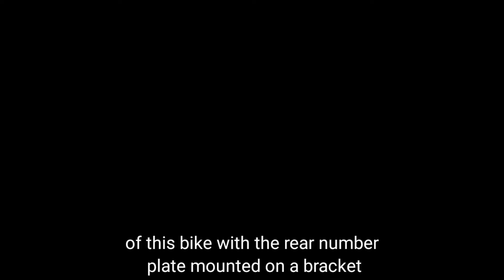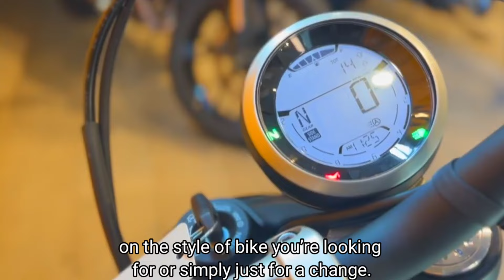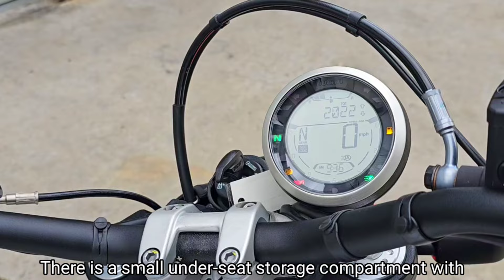New Ducati Scrambler Urban Motard Delivers Excellent Power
For a standard exhaust on a new bike, I love it. The exhaust system has a stainless steel muffler with catalytic converter and a pair of lambda probes which meet Euro 5 emissions ratings.

The end cans are really stylish. I would definitely keep these as I think they are in keeping with the style of the bike and ooze that cool factor.

The tires on the Scrambler are Pirelli Diablo Rosso III tires with 120/70 on the front and 180/55 on the rear. Pirelli describe these tires as being ‘The third generation of the DIABLO ROSSO™ family: a sport tyre for road use, both on dry and wet road’. According to Ducati, these tires are perfect for a sporty and dynamic ride.

Although this is a Scrambler, it comes on tarmac street tires and not any form of off road tire.

I found the tires okay in these temperatures but I would be interested to see what they would be like when the weather is cooler and also on a wet road. I wonder if a more all round tire would be better.

The Kayaba suspension is basic but works well on this bike. The rear shock is pre-load adjustable and the damping seems quite well set up. The suspension is not too harsh or excessively soft and it soaks up the bumps nicely without excessive dive under braking.

I did find the bike nice and nimble in the corners and the combination of the tires and suspension worked well together to give a nice comfortable ride.

There isn’t really any tech on this bike so to speak like rain, road modes etc. which adds to the rugged feel of the bike. I personally like this about the Scrambler, as a bike like this doesn’t need fancy suspension, cruise control etc. That’s not what this bike is about.

The Scrambler is designed for urban riding, popping along to bike night and generally making you look cool whilst doing so.

I like the fact that the Scrambler is light on tech, I personally do not think we need modes on our everyday bikes. My Z900 has no such modes and I often get asked how I ride the bike in different weather conditions, especially rain. Simple, I use my right hand to control the throttle and ride according to the weather and road conditions.

If you were to take part in track days then perhaps modes would be beneficial to you. At the end of the day, it is personal choice and what you want from your bike.

I personally would not consider taking the Motard touring and, to be honest, I do not think that is really what it is designed for either. Although it is a comfortable bike to ride and I like the riding position, it is not really designed for long distance touring.